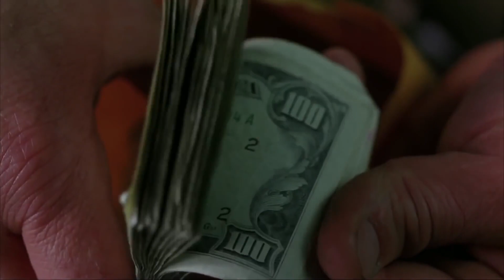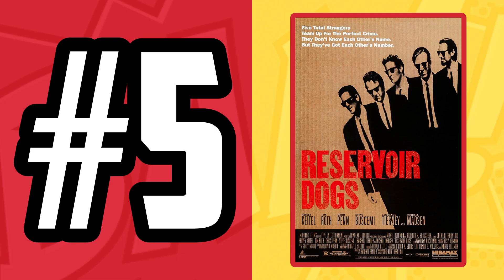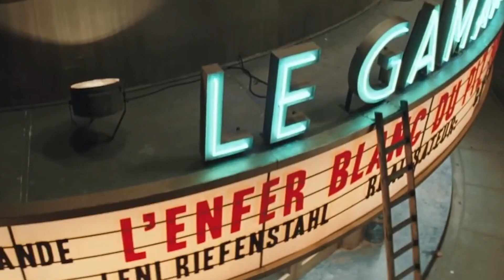All 9 Quentin Tarantino Movies Ranked From Worst to Best! (2022)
Quentin Tarantino is one of the most well known Directors around the world! He is truly one of the all time greats! His last project dropped way back in 2019 and with no new updates on when or if we'll ever get his 10th and final movie, now seemed like a good time to update my ranking! So, here is my ranking of ALL 9 of Quentin Tarantino's movies from worst to best!

Be sure to let me know down in the comments below how YOU would rank all 9 of Quentin Tarantino's movies!

And while you're at it make sure you hit that SUBSCRIBE button for more content just like this, and ring that little BELL ICON so you can be notified about my latest uploads!

I sincerely hope you are all doing well wherever you may be in the world.  Remember to always be kind and to support one another!  Stay safe and healthy out there folks!